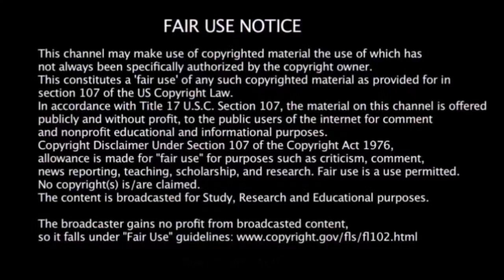Caravan Carolyn In Car 54 (CC63)